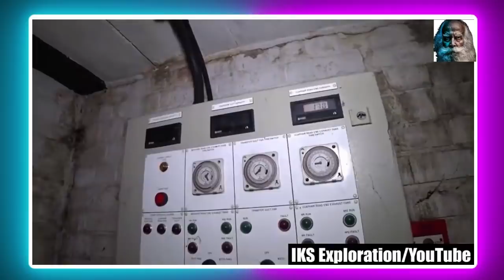डर का सामना साहस की जीत part 12। Scary Videos Caught On Camera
Ji Han is video me aap kuch darawni chije dekhenge Jo aapne kabhi nahi dekhi hongj that's why we titled this video Scary Videos Caught On Tape.